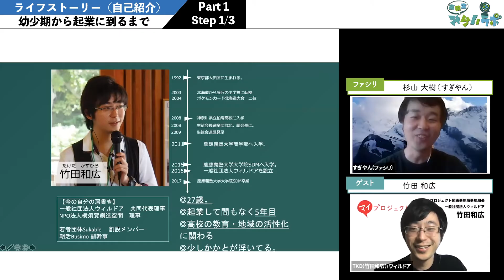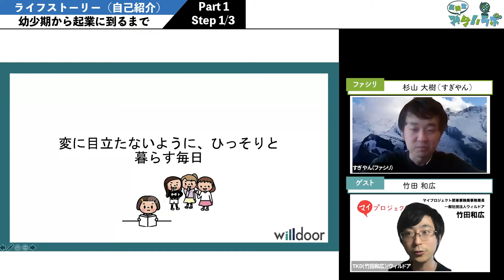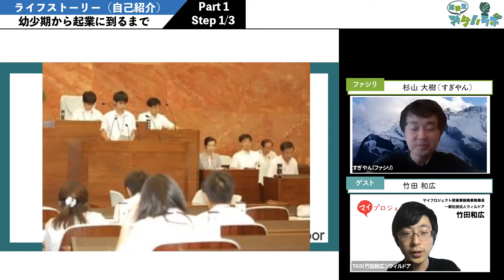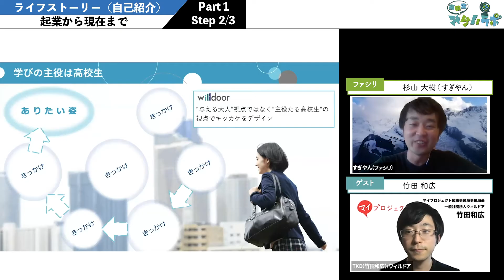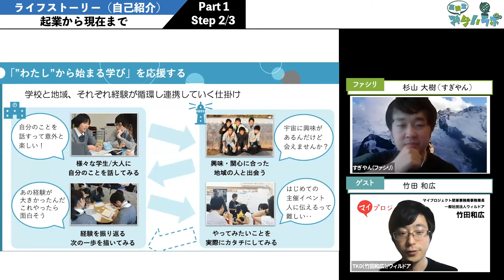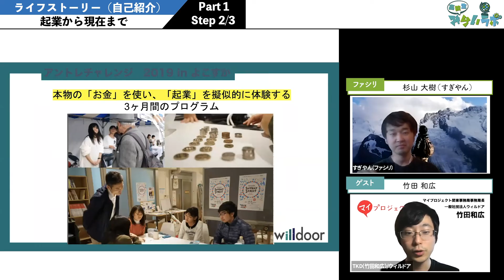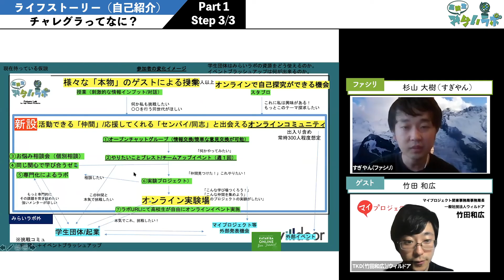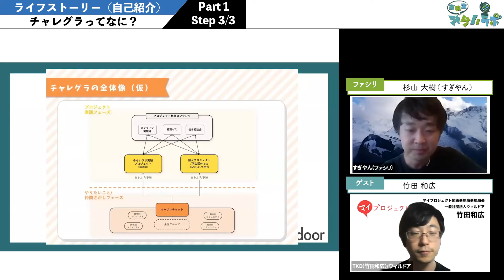【起業/教育】「変」でいい。自分は「普通」。〜教育起業家・竹田 和広の人生〜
【目次】
00:00 幼少期から起業に到るまで
09:25 起業から現在まで
19:38 チャレグラってなに？
こちらの動画は、高校生みらいラボにて、2020年7月5日に開催された「【行動が苦手な人必見！】この道10年の教育起業家が語る「誰でもできる、はじめの一歩の踏み出し方」」の授業の一部となります。
【高校生みらいラボ】
‹紹介動画›

【授業参加申し込み】
‹中高生›

‹授業レポート›（6/25開催：生きづらさの正体）
【登壇者】
◯竹田 和広（たけだ かずひろ）
　北海道で幼少期をすごし、その後神奈川県で育つ。
　2011年神奈川県立柏陽高校卒業
　2014年 慶應大学商学部所属の牛島利明研究会にてキャリア教育に取組むFuture Design Projectを発足
　2015年 慶應義塾大学商学部卒業
　2015年 慶應義塾大学大学院システムデザインマネジメント学科入学
　2017年 慶應義塾大学大学院システムデザインマネジメント学科卒業

高校時代に行った「現代の高校生が抱える問題はなにか？」という議論をきっかけに、「やりたいことがわからない」と悩む人の多さに問題意識を持ち、大学進学後も「どうすれば夢を見つけられるのか」を実践を通して模索。
また一方で、祖母が被災するもその地域の方々に助けられ無事に帰還するという出来事から「地域コミュニティ」に関心を持ち、大学在学中は日吉地域を中心に様々な地域に入り込み、その現状・可能性を学ぶ。特に地域が「若者の成長の場」となることに注目し、地域資源を活かした若者の「生きる力」育成の仕組みづくりを研究すべく大学院に進学。卒業後、一般社団法人ウィルドアの専業として活動領域を拡大中。